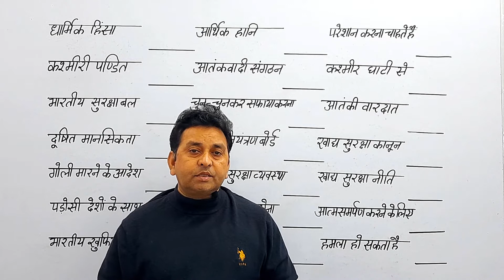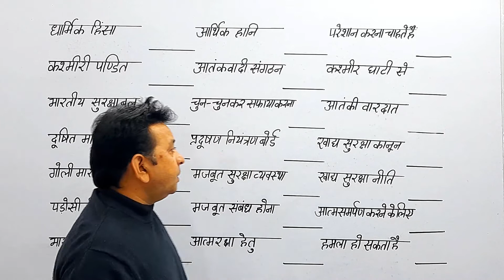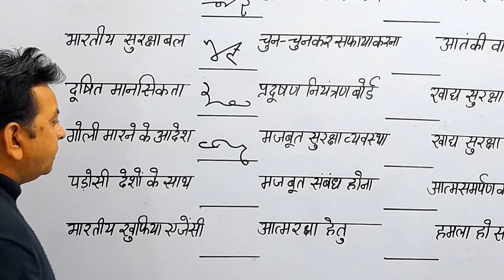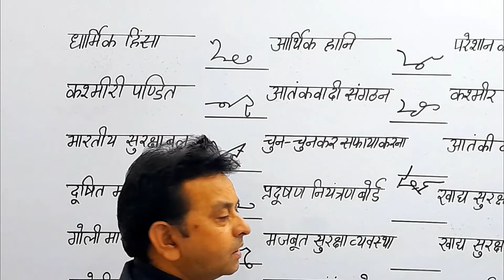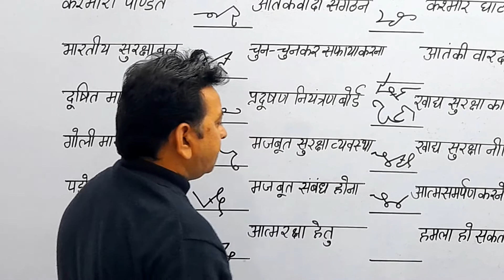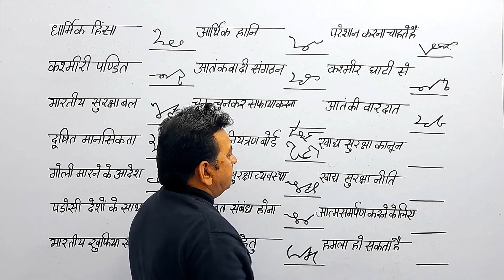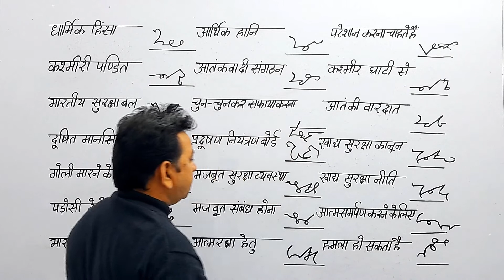हिन्‍दी शॉर्टहैण्‍ड स्‍पीड वालों के लिए विशेष एडवांस आउटलाइन क्‍लास Hindi Shorthand Advance Outline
shorthand speed badhane ke liye advance outline banana sikhaen and dictation likhaen

शॉर्टहैण्‍ड ऑनलाइन कोर्स जॉइन करने के लिए सम्‍पर्क करें स्‍थान सीमित हैं